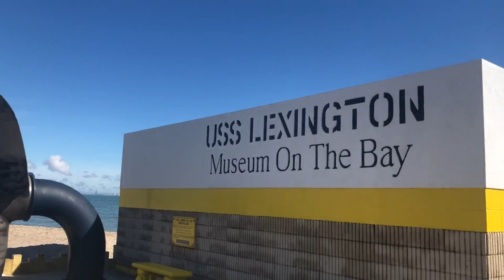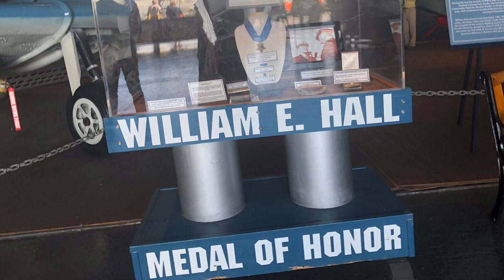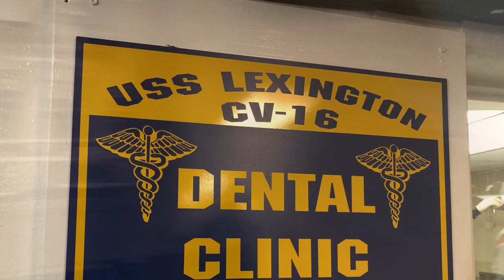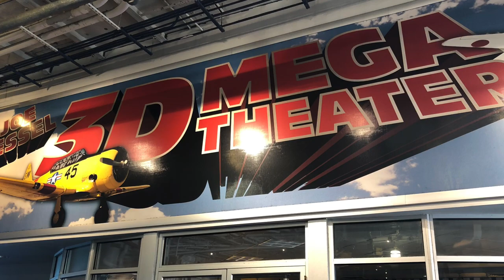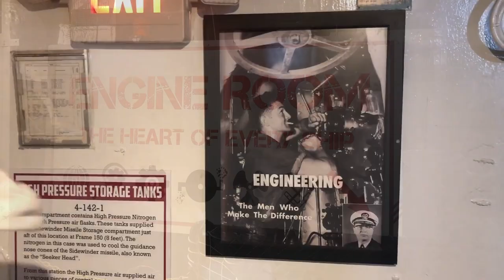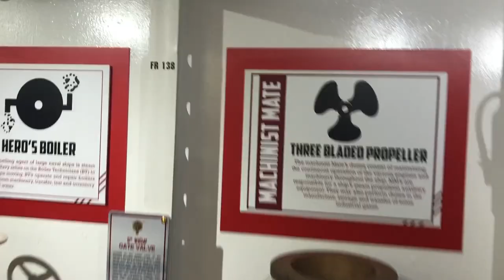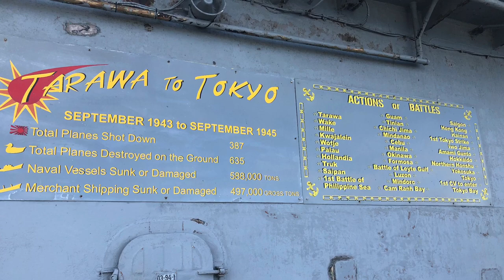USS Lexington|Warship used by America in Second World War|Corpus Christi-Texas|Telugu Vlogs USA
USS Lexington -The Blue Ghost/Corpus Christi/Texas.

My favorite Memories.